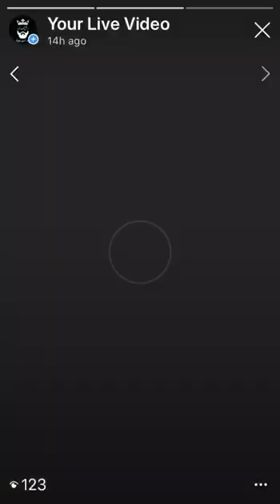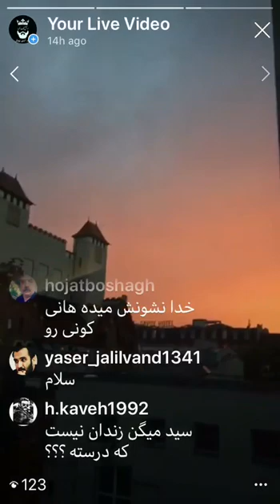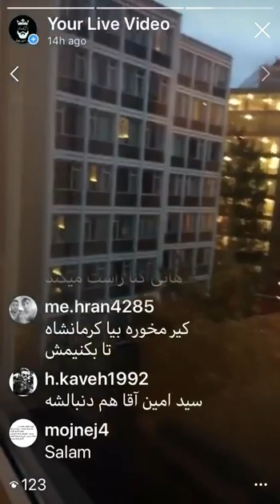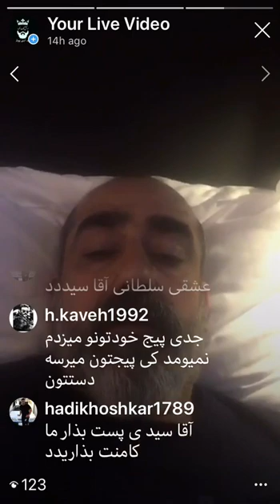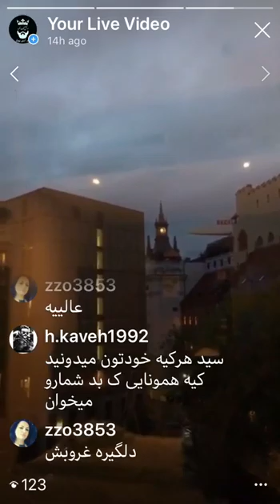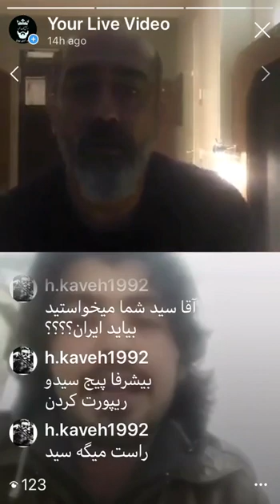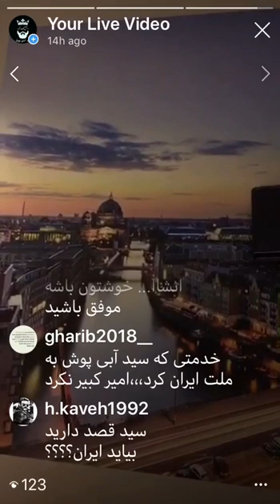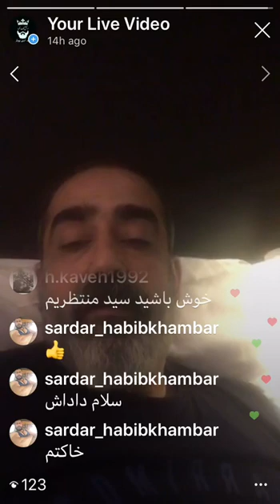سید ابی پوش.. لایو ۲۱ سپتامر اداری کردن سید ابی پوش در فرودگاه توسط هانی کُنا